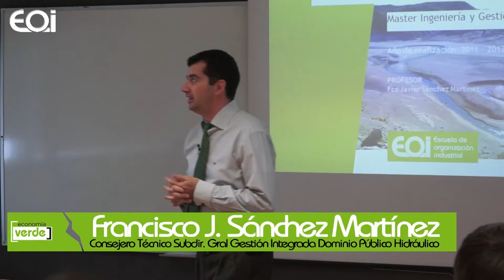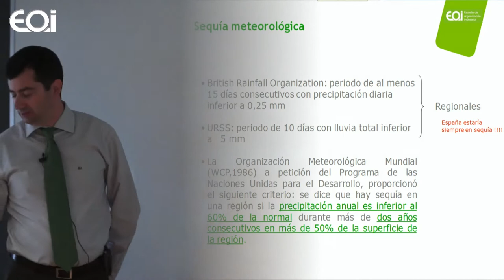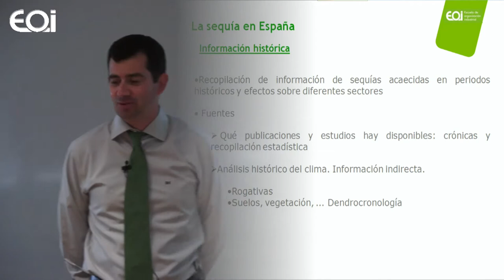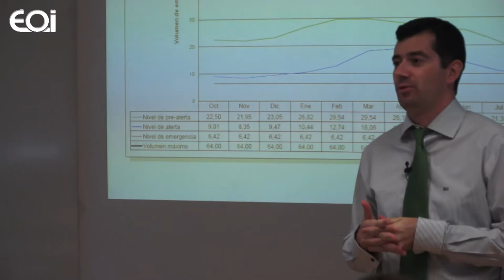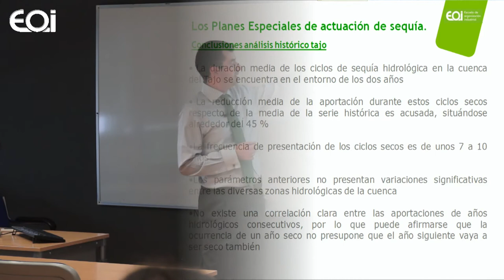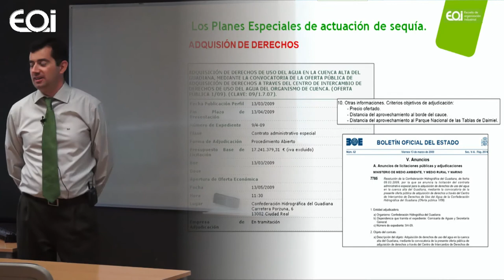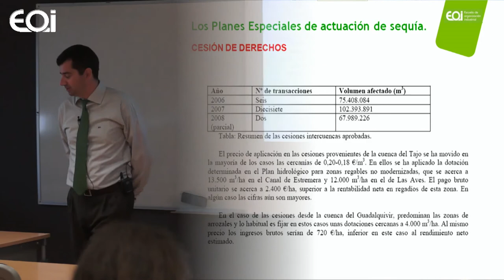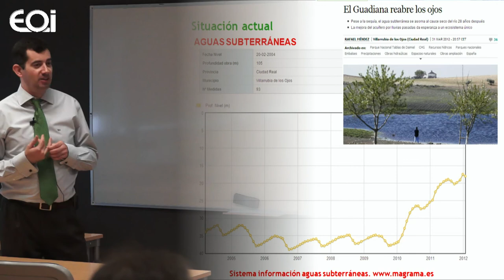Los Protocolos de actuación en situación de sequía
Clase abierta Master en Ingeniería y Gestión del Agua.
Francisco Javier Sánchez Martínez, Consejero Técnico Subdirección General de Gestión Integrada del Dominio Público Hidráulico. Dirección General del Agua. Ministerio de Agricultura, Alimentación y Medio Ambiente.